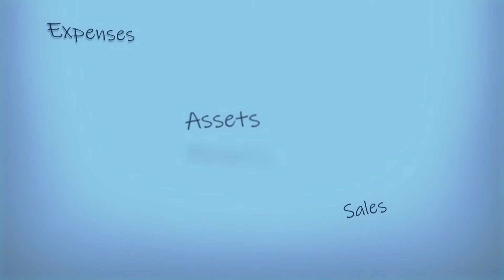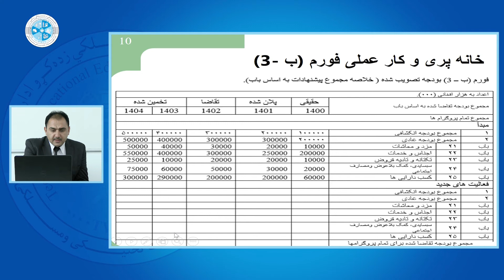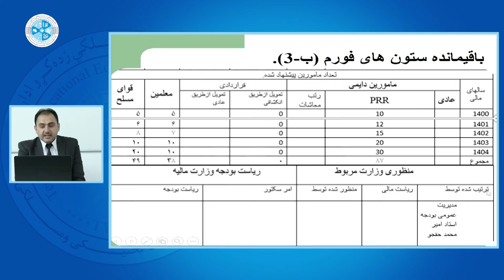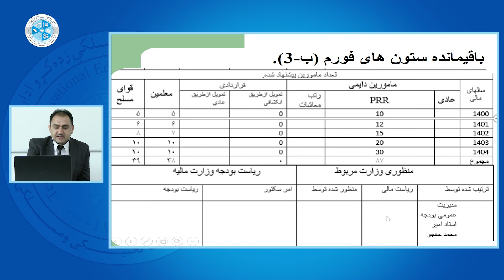Governmental Accounting – Lesson 20 | محاسبه دولتی – درس بیستم – ادامه درس ۱۹ خانه پری فورم (ب_۳)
رشته: محاسبه
صنف: چهاردهم
سمستر: اول
مضمون: محاسبه دولتی
موضوع: ادامه درس ۱۹ خانه پری فورم (ب_۳)
استاد: امیر محمد حقجو

Faculty: Accounting
Class: 14th
Semester: 1st
Subject: Fundamentals of Auditing and Control
Teacher: Amir Mohammad Haqjoo